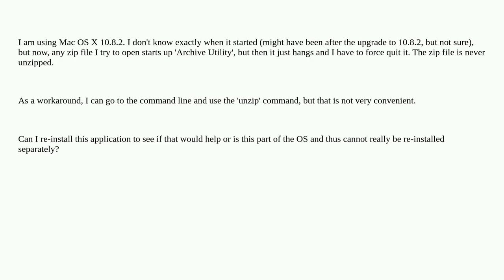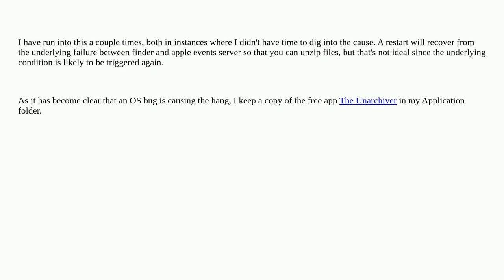Apple: Can I fix things so Archive Utility doesn't hang on all zip files?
Can I fix things so Archive Utility doesn't hang on all zip files?

A special thanks goes out to the community

  macos zip archive